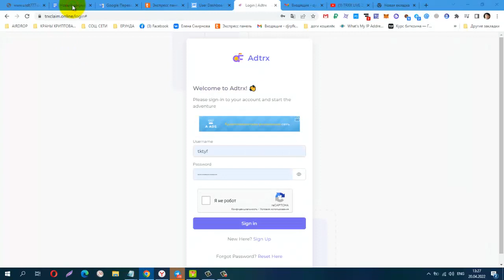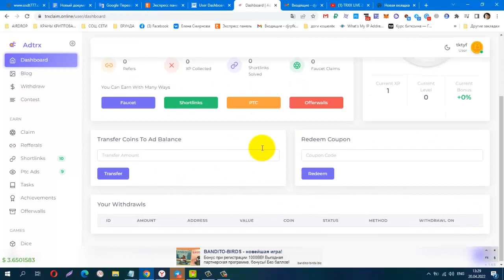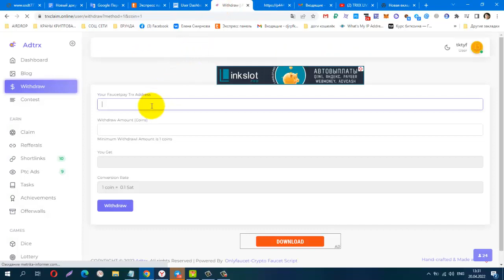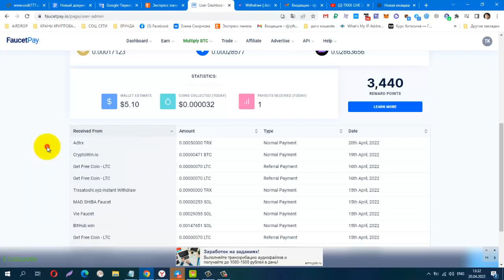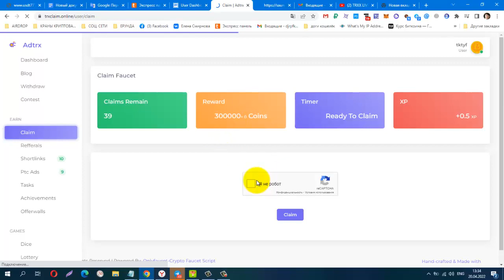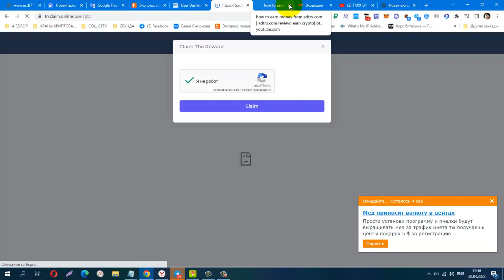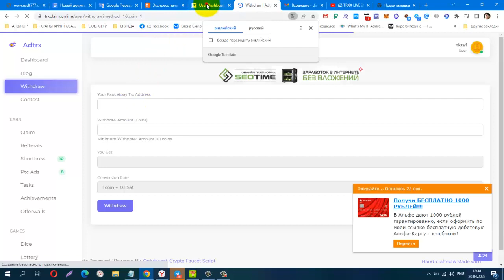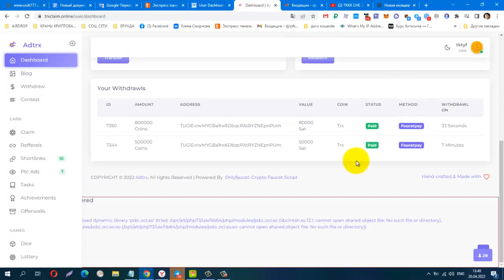Без вложений BUX ADtrx, вывод мгновенно от 1 coins на FP